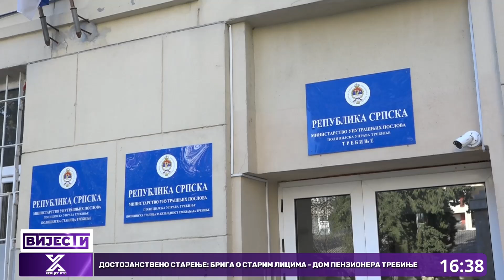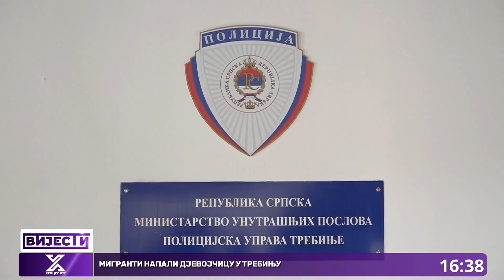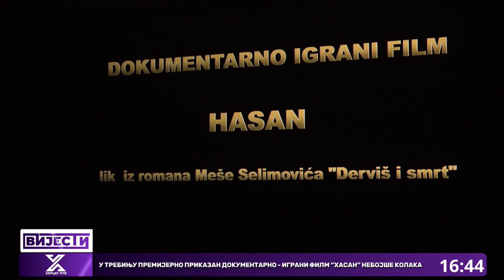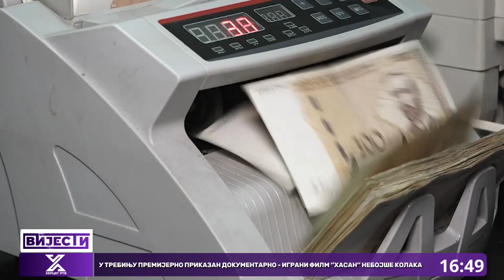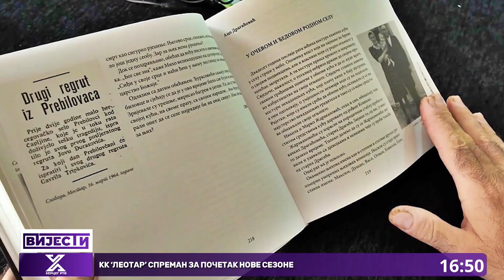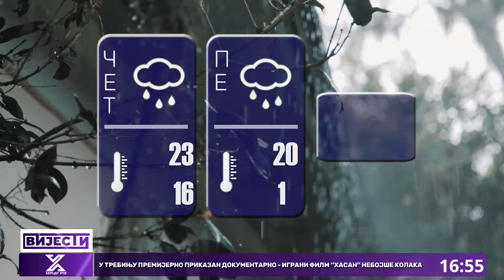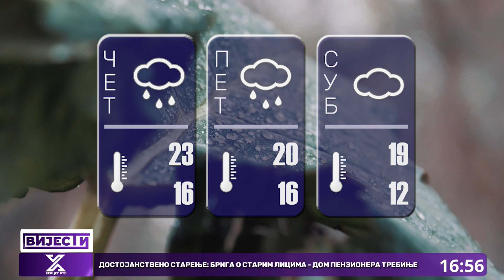Vijesti u 16:30h (03.10.2024.godine)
Dostojanstveno starenje: Briga o starim licima Dom penzionera Trebinje
U Trebinju premijerno prikazan dokumentarno - igrani film „Hasan“ Nebojše Kolaka
KK ‘Leotar’ spreman za početak nove sezone